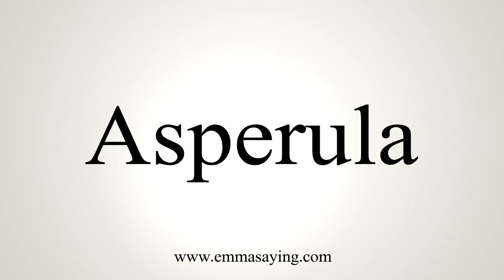How To Say Asperula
Learn how to say Asperula with EmmaSaying free pronunciation tutorials.